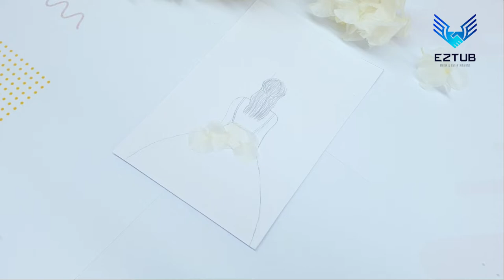Yellow tiered floral dress girl painting | Easy way to make the painting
In the picture is the image of a girl wearing a dreamy yellow floral tiered dress with shiny hair. A very beautiful and meaningful school picture. Watch the video and make it easy with this video tutorial.